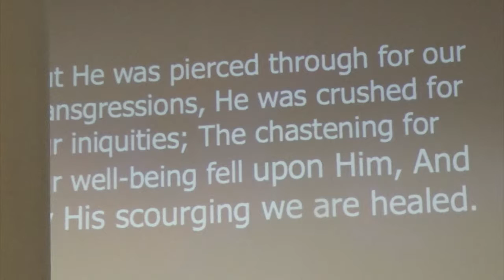Ed West, FRIDAY WHAT’S SO GOOD ABOUT IT? Includes Worship, Vineyard at The River, 04 19 19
This Good Friday message is a little different to the usual approach! We begin with meaningful worship with Aeron Brown and proceed to the message by Ed West.  He talks how there is a lightness and a heaviness that goes with this day and delves into the possibilities of why do we use the word “Good?”  He gives a quick overview of the days beginning with Palm Sunday and leading up to Friday.  For your own study, Friday’s events are recorded in Matthew 27:1-62, Mark 15:1-47, Luke 22:63-23:56, and John 18:28-19:37.
Regarding Isaiah 53:5, in the  Talmud, the head Jewish rabbi’s were trying to figure to what was this all about reading the Messiah.  But they didn’t understand.  They thought that He would be like a leper in the sense that He would carry weights, sins, that would appear to make Him unclean.  They couldn’t figure it out, just like us, to know what Jesus did for us.
Ed expands on the four pairs of words that give purpose to Jesus’ pain :
1. PIERCED THROUGH for our TRANSGRESSIONS;  2. CRUSHED for OUR INIQUITIES; 3. CHASTENING for our WELL-BEING; 4. SCOURGING we are HEALED.  Jesus carried that defilement, uncleanness, and our loneliness…
Our response gives His pain purpose!  He gets us, He understands us and gets us as His prize!
There is no honor for God if we hold back. Therefore, we honor Him by receiving His complete work!  If God has done something wonderful for you but you are worried about boasting, so you don’t give your testimony, that doesn’t honor Him.  If you are concerned that you haven’t paid enough, “you done bad plenty,” so you have to live in the dark house a few extra hours, that doesn’t honor God.
It’s time to wake up and it’s worth being happy for all the things He has done for us - even on this terrible, horrible, and very good Friday.  Tune in as Ed gives us so very much more than is outlined here.